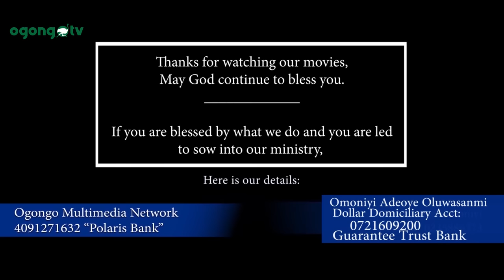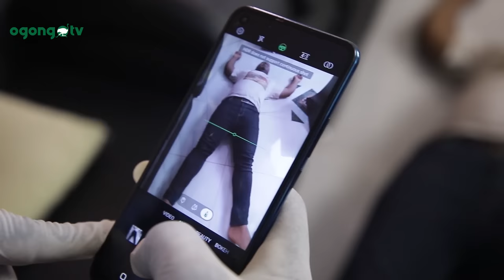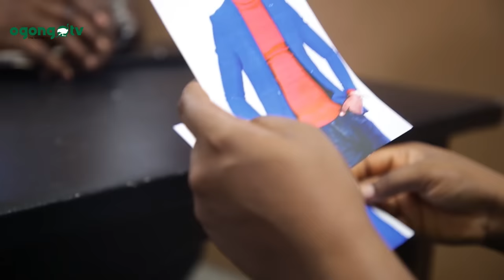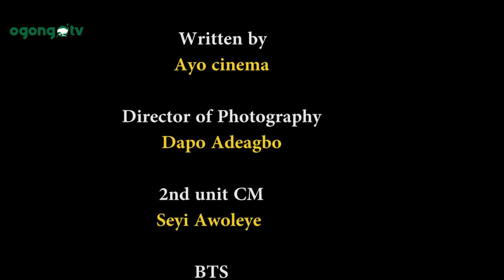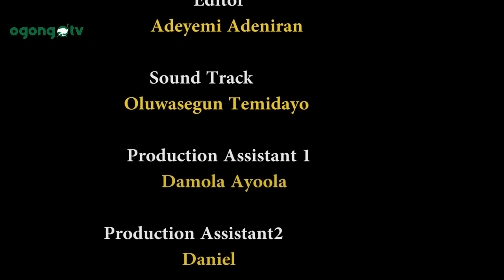OFFICER COLLINS||FACELESS|| LATEST GOSPEL MOVIE||LATEST NIGERIAN MOVIE ON OGONGO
OFFICER COLLINS is a great movie from stable of OGONGO TV.

Officer Collins:
Full of Actions
Full of messages
Full of Suspense
Full of Lessons
Full of fun

Written by Ayo Olaleye (Ayo CineMan)